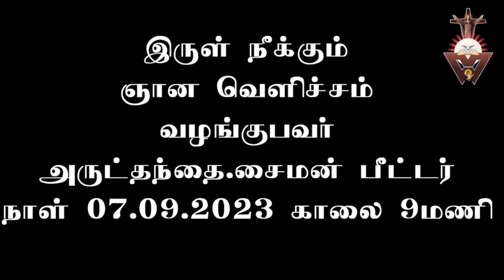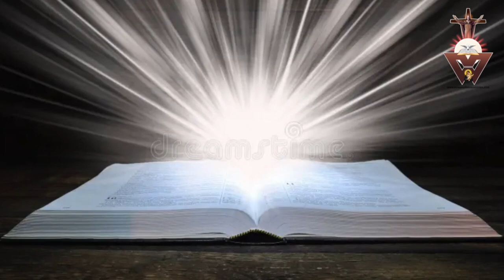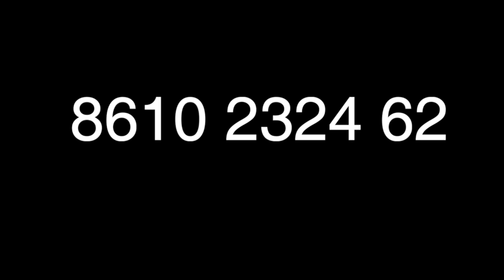Dear Subscribers, sorry for the Long silence |Wisdom Radio Program on 07.09.2023 | Love | will Power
Wisdom Radio from Divine Wisdom Ministries since 8.3.2020
Live programs every half an hour from 5am to 10 pm.
first such radio ever in Catholic Church, in Tamil
Radio Garden..App
radioindia.in
WISDOM RADIO AT GOOGLE
PLEASE SHARE THIS READIO WITH YOUR DEAR ONES AND FRIENDS AND RELATIVES